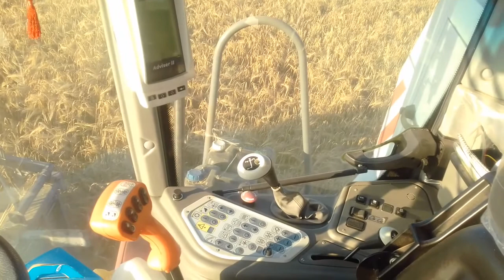Уборка озимыи ЕЧМЕНЬ с комбайном VECTOR 410 и МТЗ 82.1 / MOLDOVA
22 ЮУЛЯ 2017
MOLDOVA BRICENI